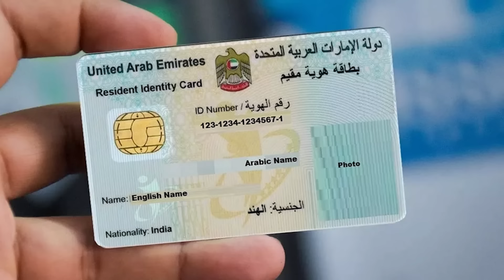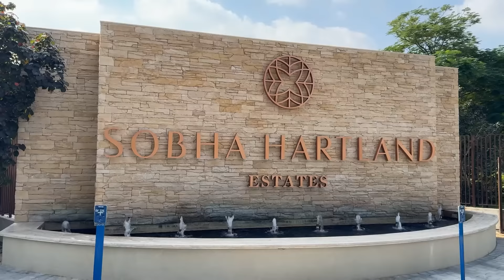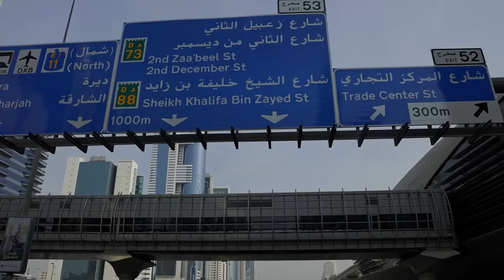Ипотека в Дубае. Бесплатно. Недвижимость в Дубае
Как взять квартиру в ИПОТЕКУ в Дубае ВЫГОДНО?
Ставки по ипотеке в Дубае ниже, чем в Китае, Индии, России и даже некоторых странах Европы.
Я предложу две пошаговые стратегии для получения ипотеки в Дубае: для собственного проживания и для получения пассивного дохода от сдачи квартиры в аренду.
Приведу примеры ипотеки квартир в разных районах Дубая для собственного проживания. Мои расчеты показывают, что ипотека перекрывает арендную плату, что делает ее выгодной для собственного проживания.
И расскажу, как инвесторы в Дубае могут взять ипотеку на четыре объекта недвижимости и сдавать их в аренду для получения пассивного дохода.
Также расскажу о возможности получения золотой визы инвестора, если следовать этой стратегии.
Обращайтесь ко мне за консультацией и я, как эксперт по недвижимости в г. Дубай, окажу Вам помощь по вопросам ипотеки, подберу лучшую инвестиционную недвижимость в лучших районах Дубая.

00:00 Про выгоду ипотеки в Дубае
00:57 Примеры ипотеки в Дубае для собственного проживания
07:23 Ипотека в Дубае для инвесторов. Реальные примеры
09:55 Золотая виза инвестора. Какие объекты недвижимости брать в ипотеку